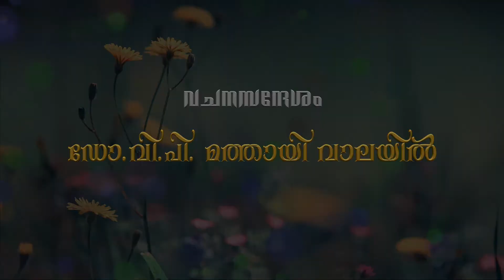Ephesians Part 19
(Ephesians 3:14-19) Rakshasandhesam (Episode 139)